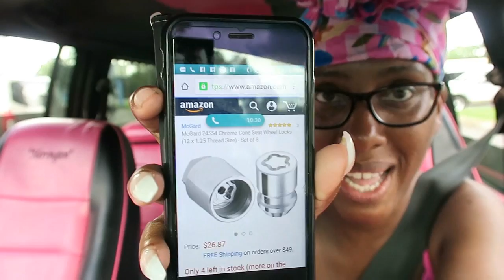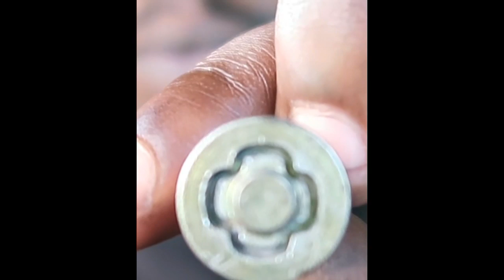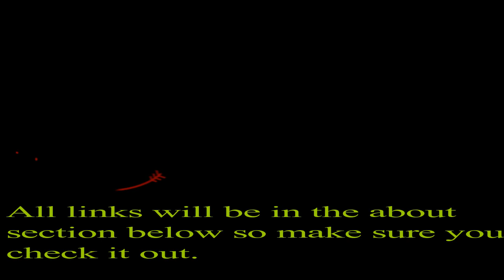Getting New Tires part 2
This is the next day Friday.

Make sure you watched first part so you'll know what's going on.